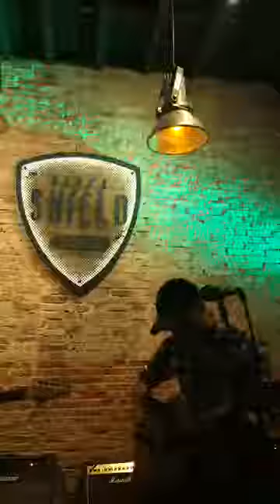Biker Shield Bistro - Đêm nhạc tối thứ 6 27-07-2019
Thưởng thức đêm nhạc live tối thứ 6 hàng tuần tại Biker Shield Bistro cùng với những món ngon đặc biệt và các loại bia craft như Tê Tê, hoegaarden,...

Địa chỉ: 158/10 Nguyen Cong Tru St., Nguyen Thai Binh Ward, Dist. 1 , HCMC